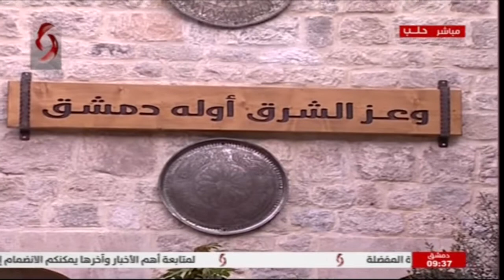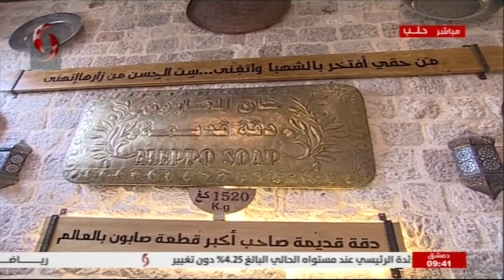م. حسام الحلبي - رئيس شعبة التنفيذ في مديرية المدينة القديمة و إلياس عرب - صناعة الصابون | حلب